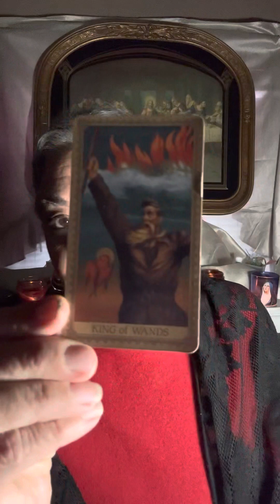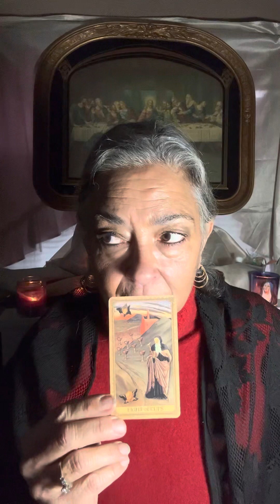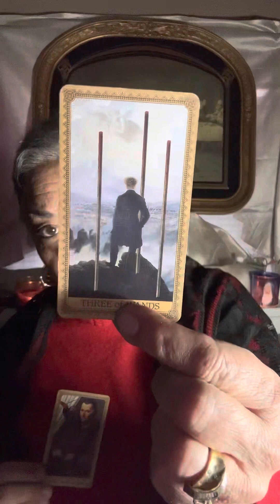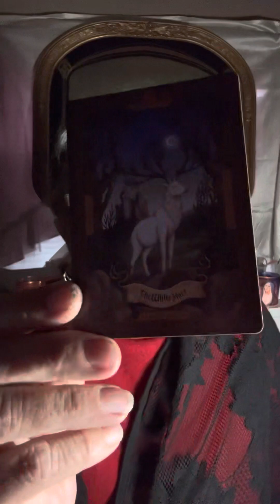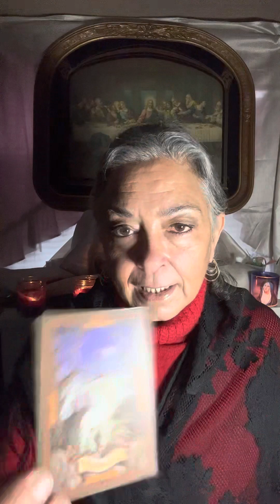Aries ♈️ march 1 to the 15th of 2023. Spiritual experience… Life-changing. ￼ ￼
To book a session:

$MaryPetrellaWilliams

Policy

Delivery

1.Delivery is usually  with in 5 days. If readings are in high demand then 5-10 days; You will be notified if it will be past 5 days.

2. You have the choice of